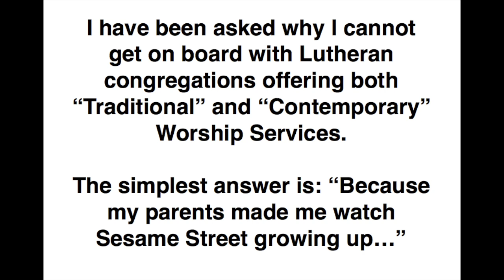One of these things - Lutheran Worship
Each of these is supposed to be Lutheran Worship...